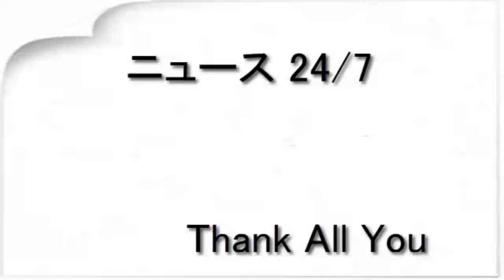漫画好き女優・広瀬アリス ラジオで「個人的・青年マンガ大賞2018」を発表（KAI YOU net）